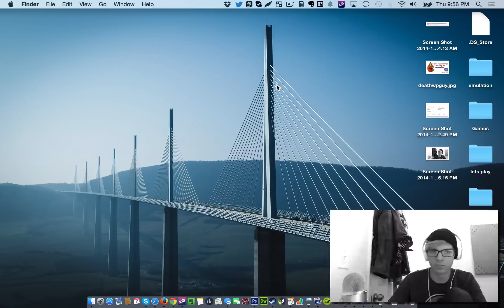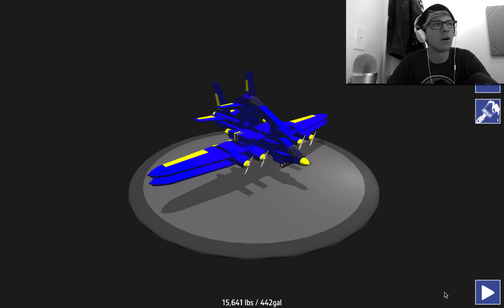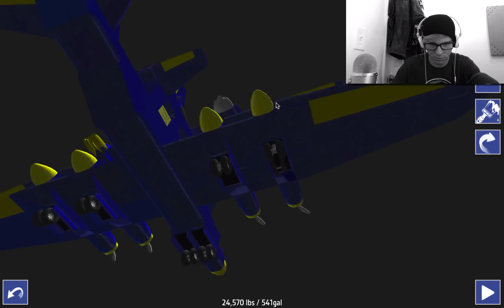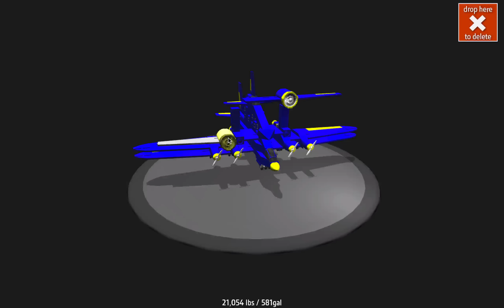[Episode 1] Let's Play Simple Planes WARNING I Explode a lot- 4k Resolution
The mindcraft of flight simulators? I think so!